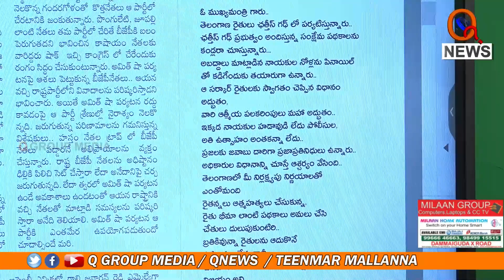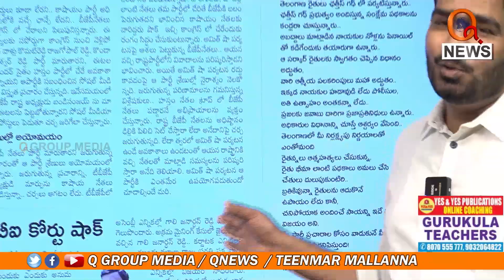ఛత్తీస్ గఢ్ సర్కారే నయ్యం Teenmarmallanna I Shanarthi Telangana e-paper